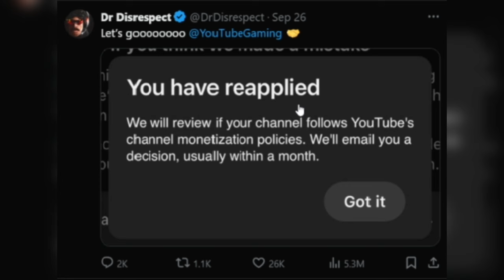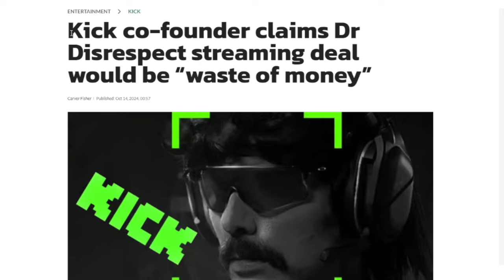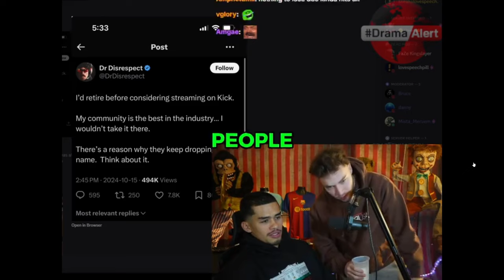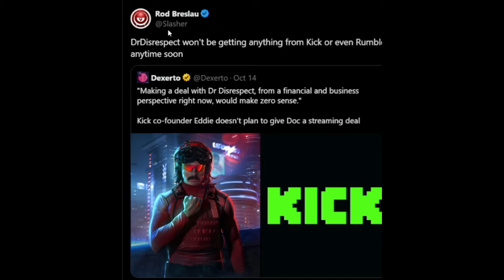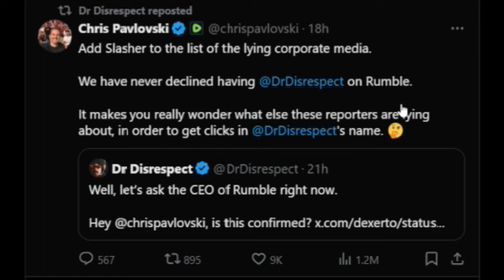Dr Disrespect Just Got Humiliated...